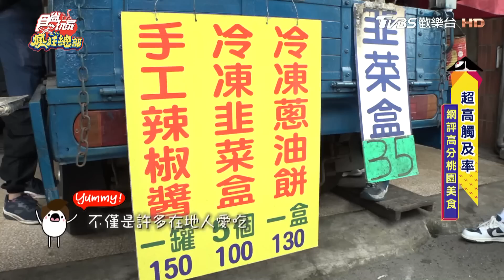【桃園】人氣網評高分美食 最懂你的胃！獨創新風味料理 | 林莎.大文.李易 SuperTaste in Taoyuan,Taiwan | 食尚玩家瘋狂總部 完整版 20230309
現在的美食如果沒有超高觸及率就遜掉了！《食尚玩家瘋狂總部》這集每家店都是精挑細選、網評超高的桃園美食。道地客家料理，光用看的就已經口水直流！擁有廣闊視野的咖啡廳，店內還有超萌貓咪療癒身心～經營40年的牛肉之家，每道菜都能抓住你的胃！隱身桃園的泰國菜，不用搭飛機也能秒飛泰國！想知道更多精彩內容，請鎖定週四晚上10點《食尚玩家瘋狂總部》！

00:00│桂竹屋客家菜
10:24│貓禾景觀咖啡
15:11│ARCADIA｜覓秘 ･ 午憩
26:51│永盛牛肉之家
34:33│佟記蔥油餅
39:42│YUM YUM泰式涼拌燒烤

2天1夜go👉週三晚間7點